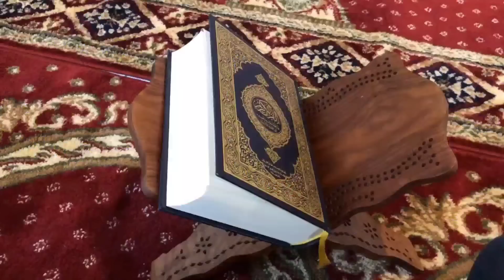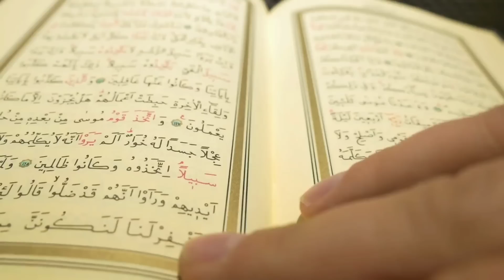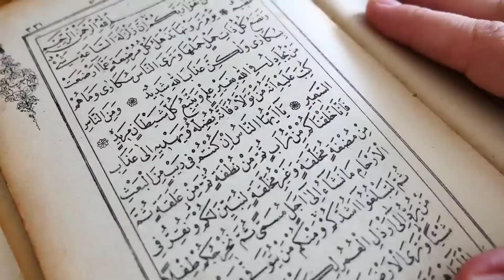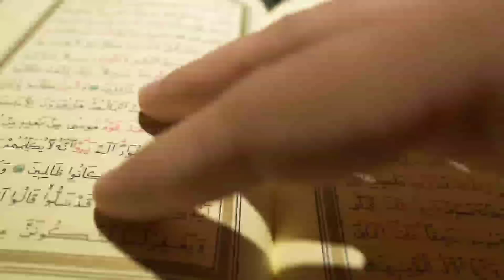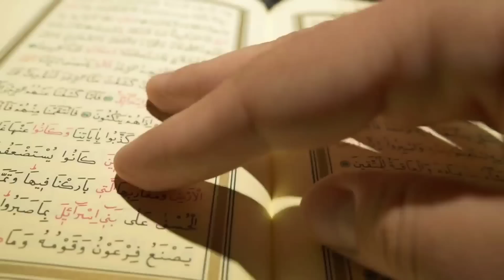ये वज़ीफा बड़ी मुश्किल से मिला है घर में जहाँ देखोगे हर तरफ दौलत ही दौलत नज़र आयेगी